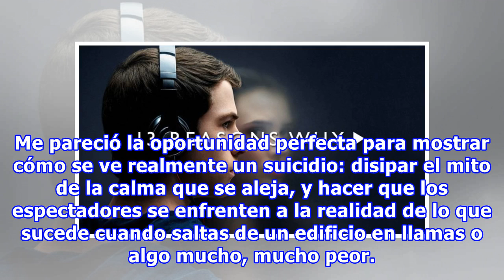Padre acusa a ’13 Reasons Why’ por el suicidio de su hija; acusa a Selena Gomez de hipócrita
Las personas que sufren depresión se encuentran en un estado de vulnerabilidad que requiere ayuda profesional inmediata, además del amor y apoyo de su familia. Es un momento muy complicado en el cual se deben enfocar en salir adelante y comprender que la vida es hermosa, con sus altas y sus bajas. L...